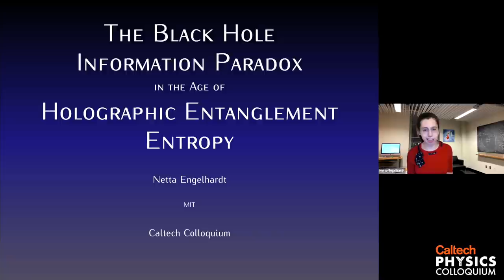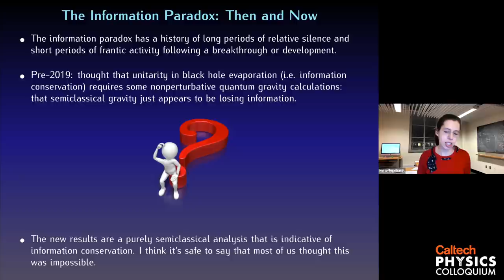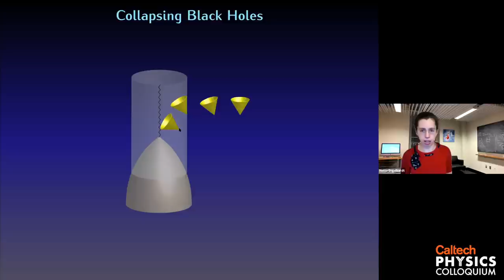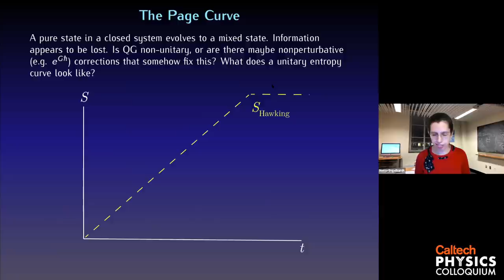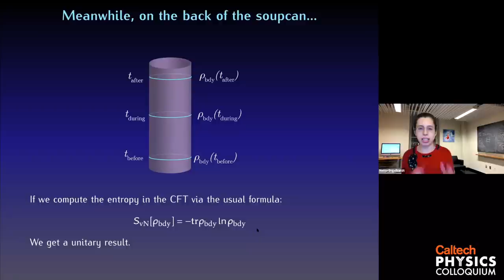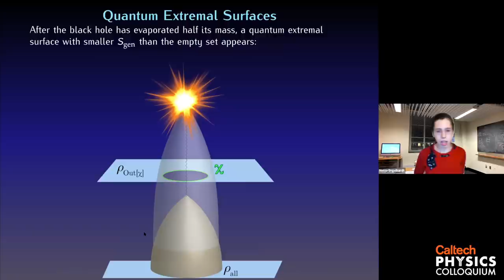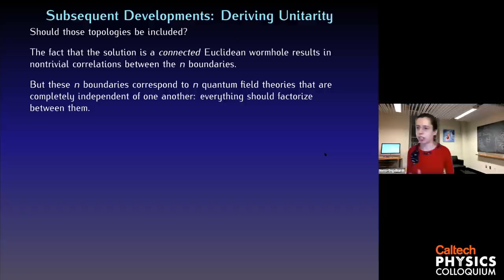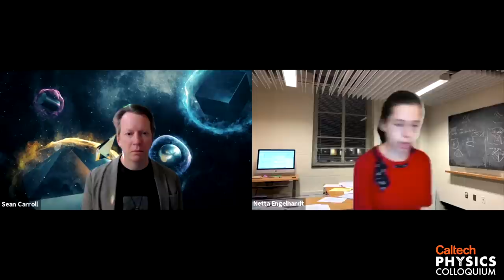The Black Hole Information Paradox in the Age of Holographic Entanglement Entropy - Netta Engelhardt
Speaker: Dr. Netta Engelhardt - MIT

Host: Dr. Sean Carroll - Caltech

Title: The Black Hole Information Paradox in the Age of Holographic Entanglement Entropy

The black hole information paradox — whether information escapes an evaporating black hole or not —  remains one of the greatest unsolved mysteries of theoretical physics. The apparent conflict between validity of semiclassical gravity at low energies and unitarity of quantum mechanics has long been expected to find its resolution in the deep quantum gravity regime. Recent developments in the holographic dictionary and in particular its application to entanglement, however, have shown that a semiclassical analysis of gravitational physics has a hallmark feature of unitary evolution. I will describe this recent progress and discuss some potential new avenues for working towards a resolution of the information paradox.